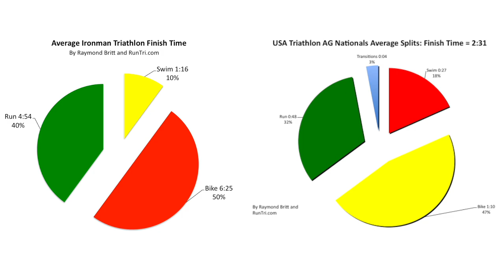Eau libre ou nage en bassin : 5 différences MAJEURES (qui peuvent sauver ton triathlon)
🎁 CADEAU : Ton Kit Eau Libre :
👇👇👇 DEROULE LA BARRE POUR PLUS D'INFOS 👇👇👇

Si tu prépares un triathlon ou une épreuve en eaulibre, j’imagine que
- tu t’entraines la majorité du temps à la piscine
- tu travailles ta technique pour nager plus efficacement
Mais tous les conseils techniques des coachs, des maîtres-nageurs, des livres ou des vidéos Youtube sont-ils toujours adaptés à la nage en eau libre ?
Car les conditions d’épreuves en eau libre sont bien différentes de la nage en piscine et nager en milieunaturel apporte son lot d’incertitudes
💦 courant,
🌊 vagues,
🏊🏻‍♂️ nageurs,
☀️ soleil,
🌓 jour ou nuit,
🌡 température,
🏁 parcours,
👀 visibilité, …
Autant de critères qui te demandent d’adapter ta technique, mais aussi ton équipement! Voyons donc ensemble, les 5 différences majeures en eau libre pour que tu puisses adapter tes entraînements en bassin avec plus de congruence.

🙈 QUI SOMMES-NOUS ? 🙈

Notre objectif ?

🏊‍♂️ Où et comment nous suivre ? 🏊‍♂️